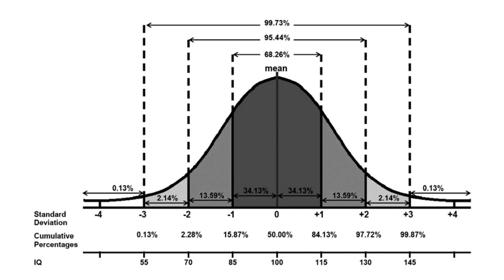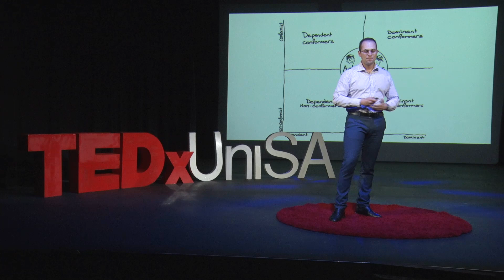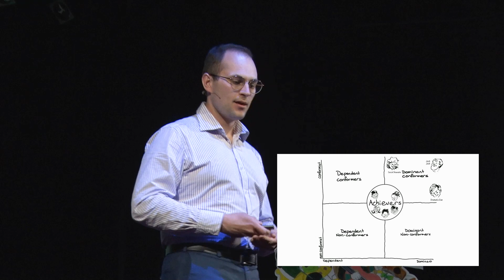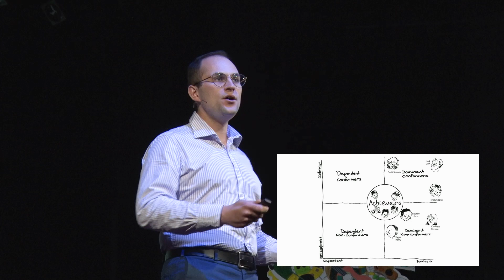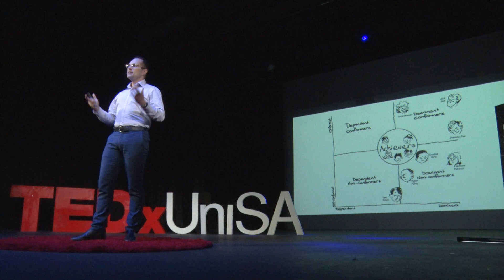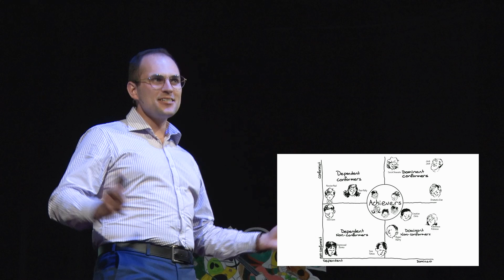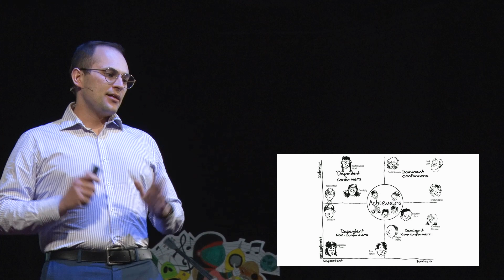Gifted Underachievers: Not A Contradiction In Terms | Jordan Box | TEDxUNISA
Intellectually gifted people make up 10% of the population, regardless of race, culture, location or socio-economic status, but due to outdated myths and misconceptions, and culturally pervasive stereotypes, only a fraction are properly identified. This can lead to a lack of challenge, boredom and frustration with school, poor performance and negative outcomes for the individual. This talk will challenge your idea of gifted students and may help you to see the class clown or unpolished diamond in a different light. Jordan is a secondary school biology and psychology teacher with a background in behavioural neuroscience. Recognising the lack of identification and support for gifted students, Jordan is now studying methods to teach and support intellectually gifted students to reach their potential and gain fulfilment in their education. Jordan spends much of his time volunteering with youth development and is Mensa Australia’s gifted children coordinator for South Australia. This talk was given at a TEDx event using the TED conference format but independently organized by a local community.